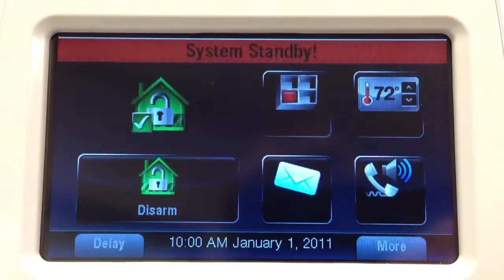Honeywell Lynx Touch startup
I got to play with a brand new Honeywell Lynx Touch 5100 at work today.

I got a summer job at a fire alarm company that also does security systems. I love it so far.